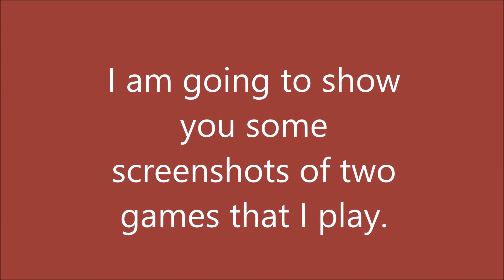ToonTown Rewritten and Minecraft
Screenshots of Two games that Tolly plays ToonTown Rewritten and MInecraft.

I try to keep it real. This is me like it or not. I get tired very easy and give out of breath a lot. My memory comes and goes so please bear with me.